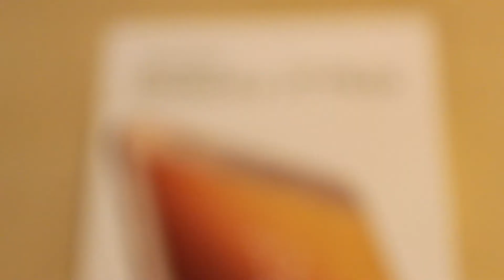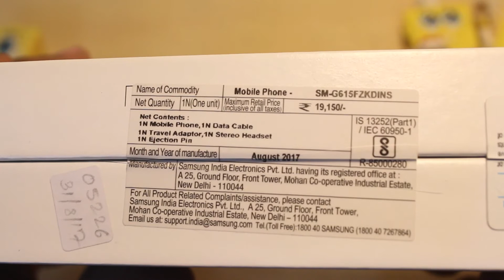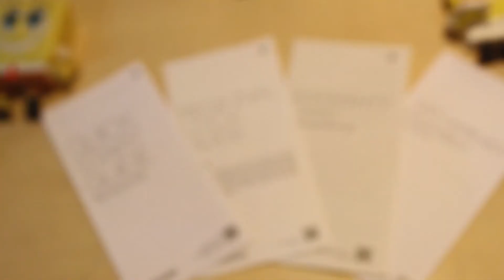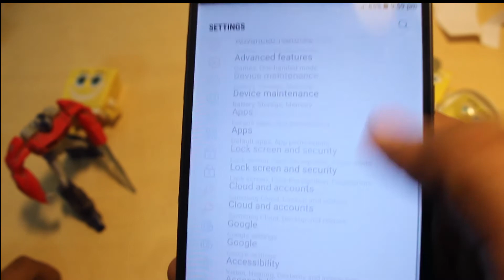SAMSUNG J7 MAX UNBOXING & FIRST IMPRESSIONS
Canon EOS 1200d

Zoom H1 mic

Tripod stand for camera

Tripod stand for mic

Tripod for mobile

lavielier mic

Laptop for editing